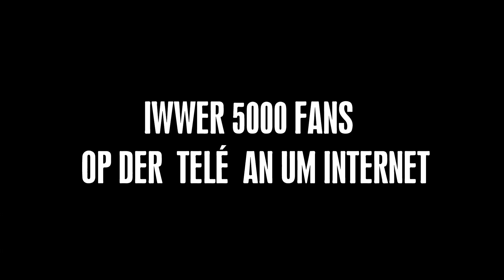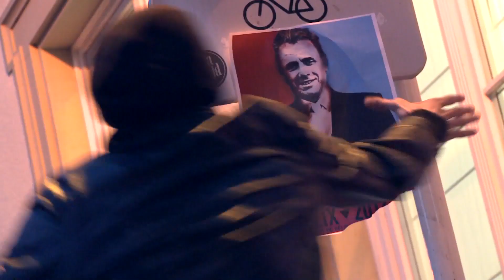Ben's Club Best Of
De Ben's Club ass Geschicht. Hei e klenge Best-Of deen de Ben fir iech ënner Tréinen an Afloss vu Lachgas zesumme geschnidden huet!